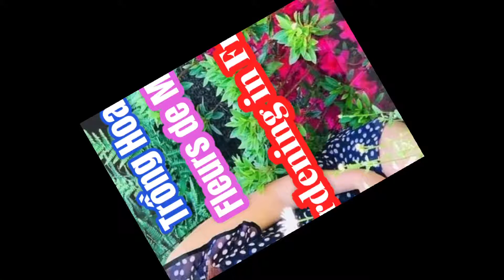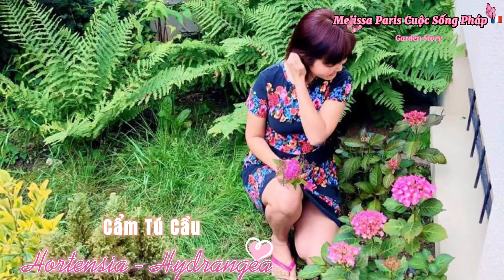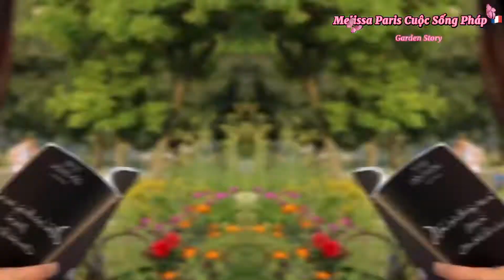Hydrangeas |Trồng Hoa Cẩm Tú Cầu ở Pháp | Hortensia| Cuộc Sống Pháp| Melissa Paris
Hoa Cẩm Tú Cầu đã nở khắp vườn ở Pháp
Cuộc Sống Pháp cuối tuần chăm sóc vườn, chăm sóc hoa
Hydrangeas from my backyard
Hortensias de mon jardin